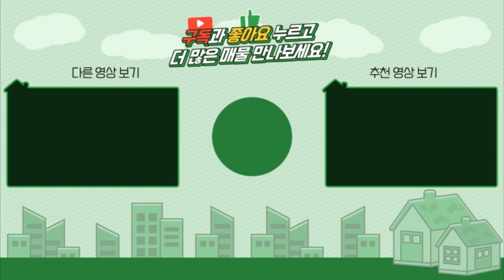[퓨전한옥집]양평전원주택급매/매매6억9천/용문면 인기많은 고급전원단지내 퓨전한옥주택/양평부동산 급매물전문[대원부동산 210608-1]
▶ 매 물 번 호 : 210608-1
▶ 건축물용도 : 단독주택
▶ 가        격 : 매매 6억9천만원
▶ 입주가능일 : 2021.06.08 이후 협의가능
▶ 소   재  지 : 경기도 양평군 용문면 중원리
▶ 면        적 : 대지면적 607㎡(183.6평)+도로지분(12.1평), 건물연면적 184㎡(55.66평)
▶ 용 도 지 역 : 계획관리지역
▶ 구        조 : 벽돌구조 / 아스팔트 슁글지붕
▶ 준 공 년 도 : 2017년01월준공
▶ 난 방 방 식 : 기름보일러
▶ 방        향 : 남향
▶ 기 타 시 설 : 공동지하수, 정화조

- 남향으로 용문산이 보이는 조망임.
- 주택 154.1㎡(55.7평), 방3개/욕실2개
- 안방에 드레스룸이 있음.
- 주방옆쪽으로 다용도실이 있음.
- 계단 중간에 창고로 쓰이는 공간이 있음.
- 벽두께가 두꺼워 단열이 잘된다고 하심.
- 벽난로및 창문블라인드 설치되어있음.
- 외부건물 하단에 방수처리했다 함.
- 주택 뒤쪽으로 간이 창고 있음.
- 잔디/ 디딤석/ 나무데크/ 텃밭/ 조경수/ 인공폭포/ 야외수돗가
- 6m 포장도로
- 2차선도로가 1km거리
- 주차장 설치로 1대 가능함.
- 입구옆 마당에 항아리를 놓을 수 있는 장소가 있음.
- 주택 우측 마당쪽으로 작은 인공폭포와 연자맷돌로 조성한 쉼터가 있음.
- 정수기 놔두고 가신다 함.(렌탈비 있음- 월 29,900원)
- 잔디깍는 기계(보쉬) 놔두고 가신다 함.

사무소명칭/대표 : 대원공인중개사무소 / 대표 김대원
중개사무소 등록번호 : 제 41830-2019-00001 호
사무소위치 : 경기 양평군 양평읍 중앙로 107 3층 302호